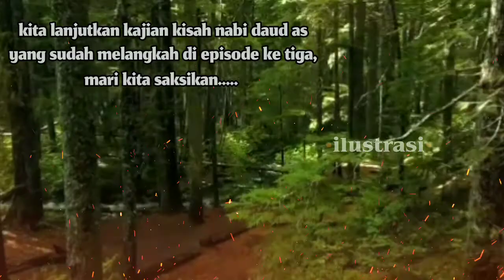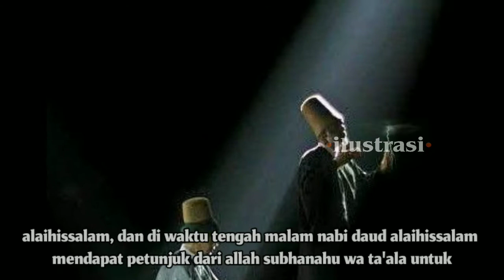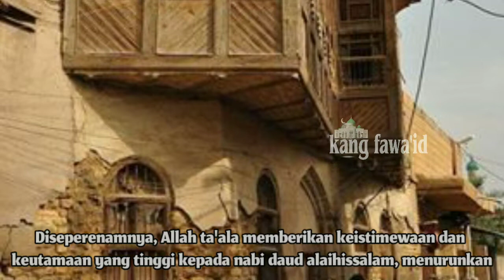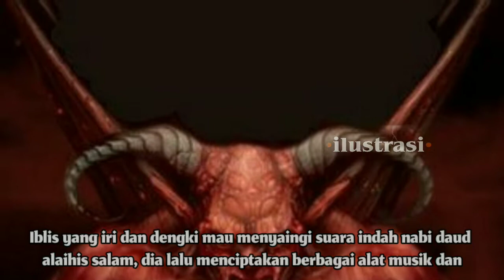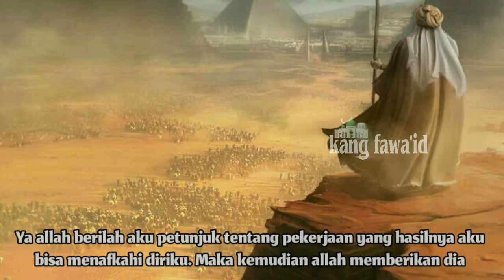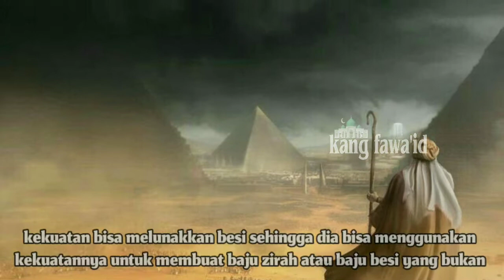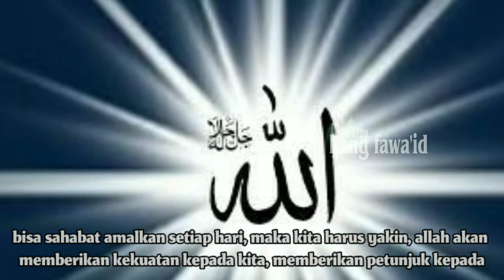cerita nabi daud as - part 3 "kisah nabi daud as meminta pekerjaan"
assalamu'alaikum...? kajian kali ini masih dalam segmen kisah nabi dan rasul dan mengusung tema tentang cerita nabi daud as episode ketiga berjudul : kisah nabi daud as meminta pekerjaan

di dalam berbagai naskah dari kitab-kitab tarikh para ulama, kisah cerita nabi daud as ini mengandung kisah yang syarat penuh dengan makna yang mendalam

untuk itu kami akan terus menayangkan secara lengkap kisah nabi daud as full terlengkap

Aplikasi edit video :

Kinemaster mod